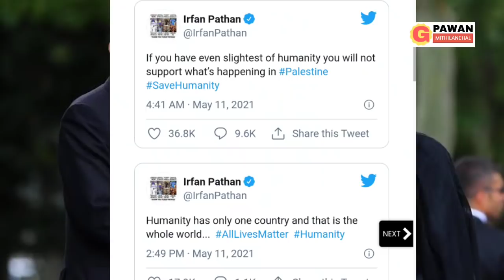ईजराईल के द्वारा जंग शुरू करने से भारत में हड़कंप,कंगना रनौत और इरफान पठान में भयंकर लड़ाई